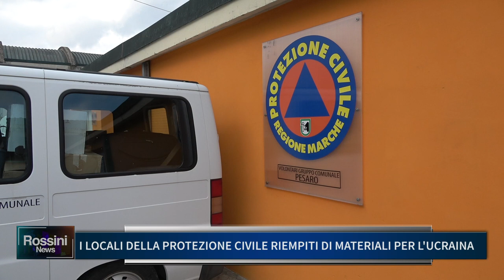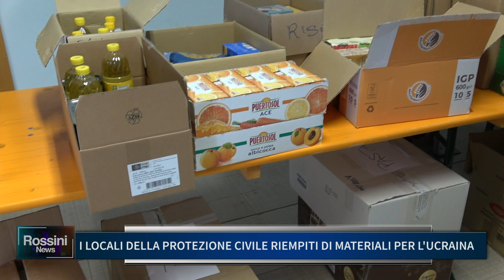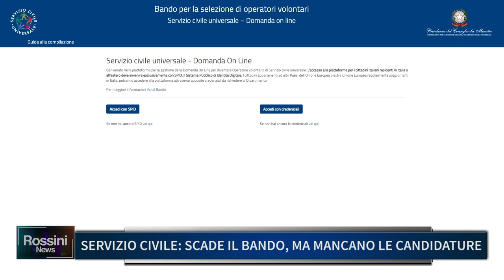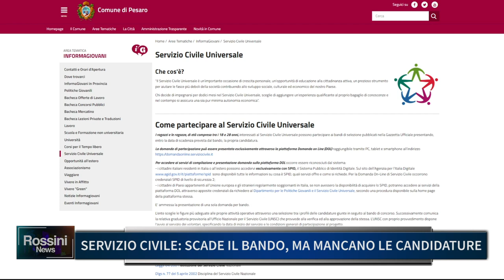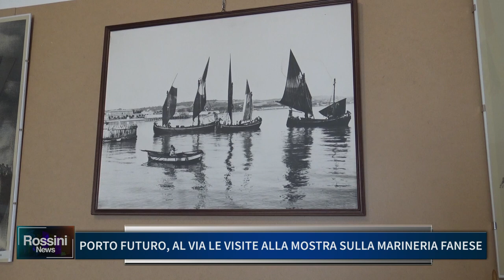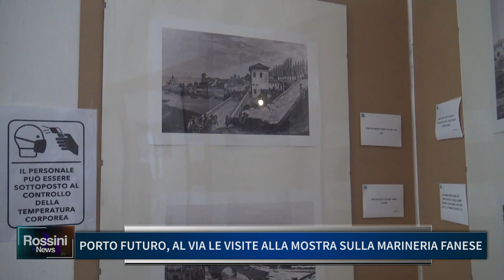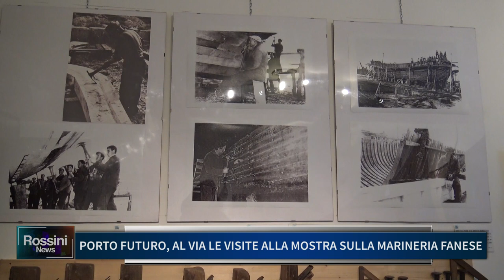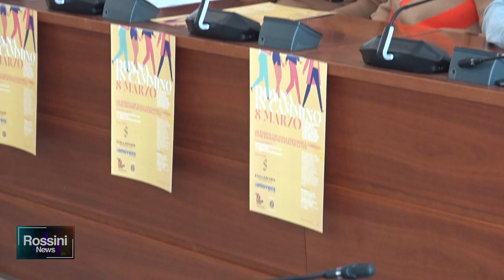ROSSINI NEWS 7 MARZO 2022